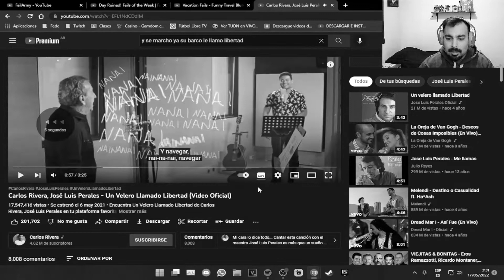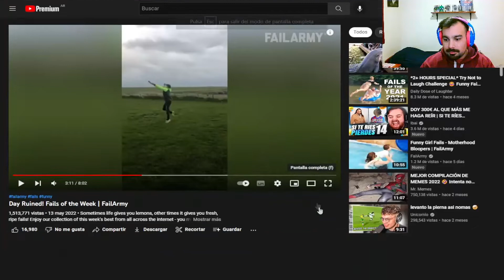REACCION A FAILS OF THE WEEK #14 | TheToto